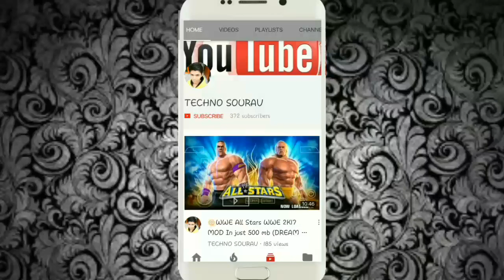😍😘THE BEST EVER WR3D WWE 2K17 MOD EVER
Let's go for 20 likes...take care and bye bye 🤗😁